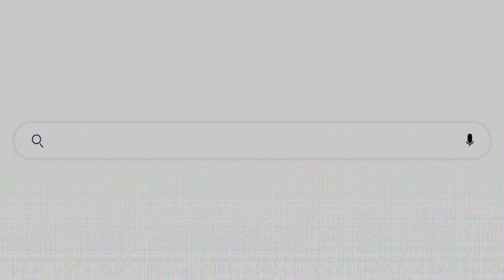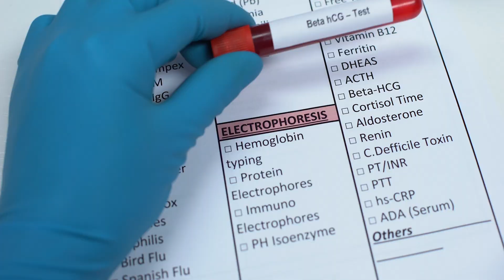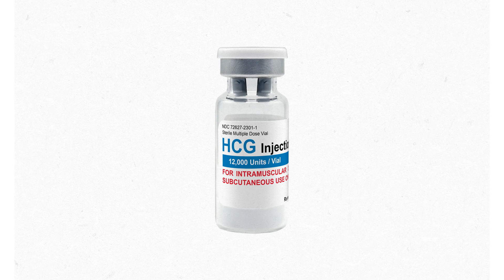I Took HCG For 30 Days - Here's What Happened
Human chorionic gonadotropin (hCG) is sometimes called “the pregnancy hormone” because of its important role in maintaining pregnancy.

Pregnancy tests check hCG levels in the urine or blood to determine if a person is pregnant or not.

The Food and Drug Administration (FDA) has also approved hCG injections to treat specific medical conditions in both women and men.

In women, hCG injections are FDA approved to help treat infertility.

In men, hCG injections are FDA approved for a type of hypogonadism in which the body doesn’t adequately stimulate the gonads to produce the sex hormone testosterone.

What is hCG used for in men?
There are a variety of reasons why a doctor might prescribe hCG to a man.

To help address hypogonadism
In men, doctors prescribe hCG to help address the symptoms of hypogonadism, such as low testosterone and infertility. hCG can help the body increase its production of testosterone and sperm, which can help reduce infertility.

To improve testosterone deficiency
Injections of hCG are also sometimes used as an alternative to testosterone products in men with testosterone deficiency.

Testosterone deficiency is defined as testosterone blood levels less than 300 nanograms per deciliter (ng/dL) along with symptoms of low testosterone. These include:

fatigue
stress
a low sex drive
depressed mood
According to the American Urological Association, hCG is appropriate for those men with testosterone deficiency who also desire to maintain fertility.

Testosterone products boost levels of the hormone in the body but can have the side effects of shrinking the gonads, altering sexual function, and causing infertility.

hCG can help increase:

gonad size
testosterone levels
fertility
Some doctors believe that using testosterone along with hCG may help improve symptoms of testosterone deficiency while preventing some of testosterone’s side effects.